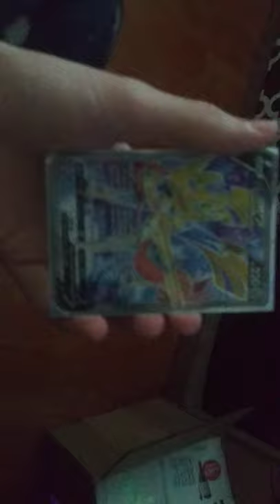My brother is short Pokemon